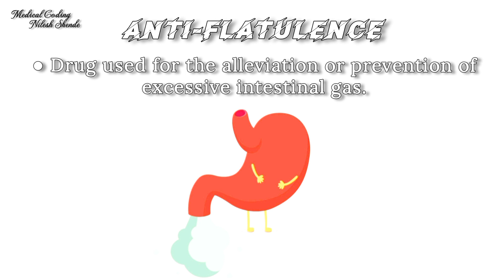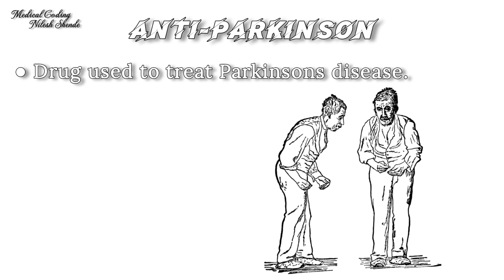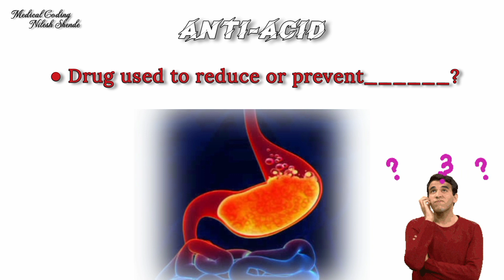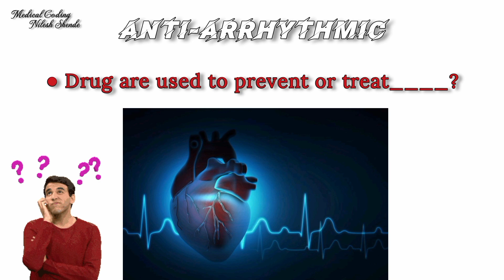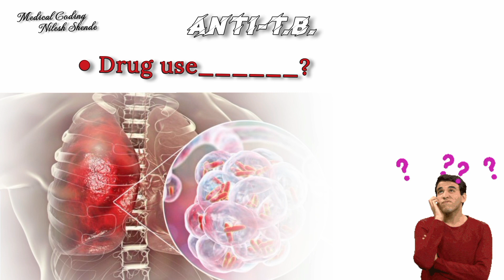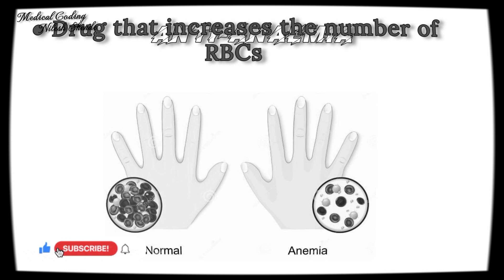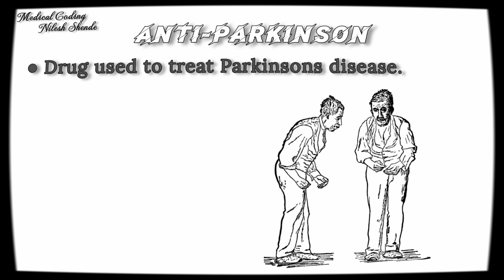Medical terminology | The Basic terminology of medical coding or billing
22) Chapter 15
Pregnancy, Childbirth and the Puerperium ( O00-O9A)

23) Chapter 16
Newborn (P00-P96)

24) Chapter 18
Sign and symptoms (R00-R99)

25) Chapter 19
Injury, poisoning and certain  other cares (S00-T88)